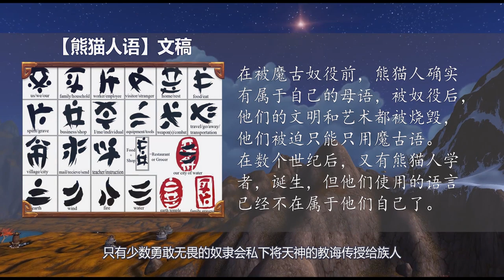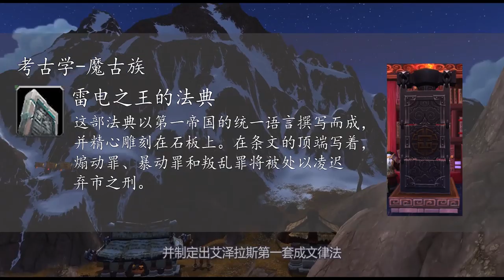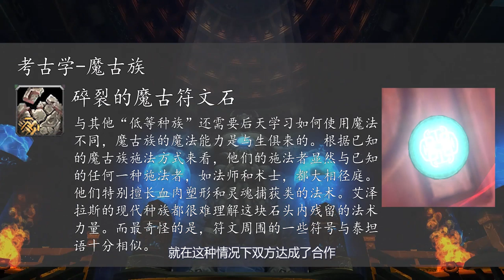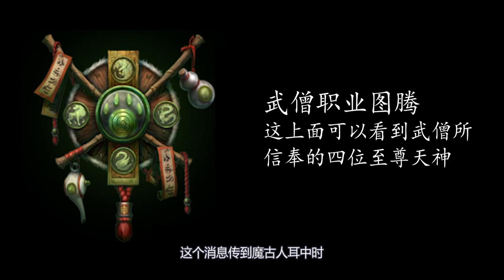魔兽世界编年史05 古卡利姆多篇 魔古与熊猫人（上）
讲述了魔古和熊猫人之间的故事，如果你觉得我的视频好的话，请推荐给你的朋友，谢谢各位！ 本频道内的所有视频和素材均以合法合规，绝对遵守youtube社区准则